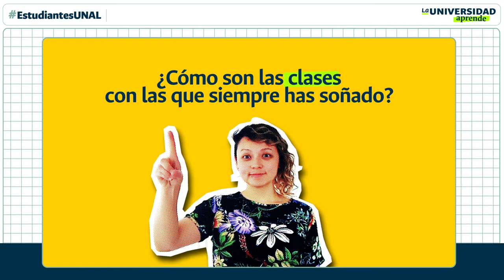EstudiantesUNAL ¡Esta convocatoria se extendió!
Si aún no enviaste tu video soñando las clases del futuro, tienes plazo hasta el 13 de septiembre para hacerlo ¡No te quedes por fuera, participa de esta construcción colectiva!